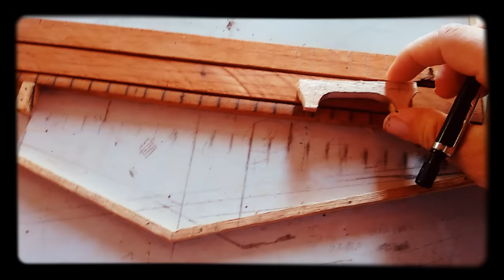Porta de gaiola